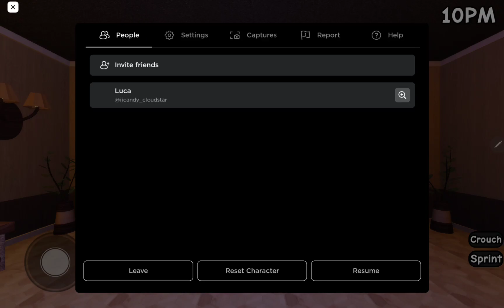I got revenge on guard part 1 Night 2 ( Warning ⚠️ Loud jumpscare